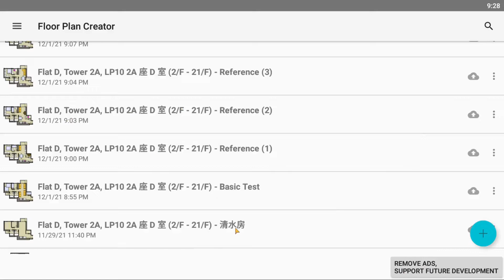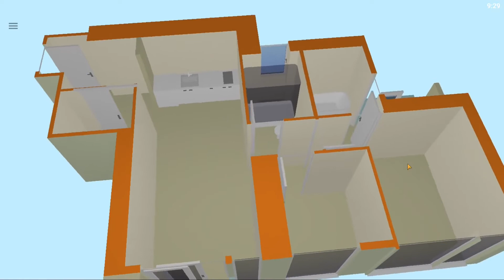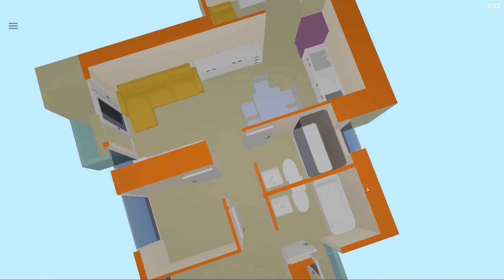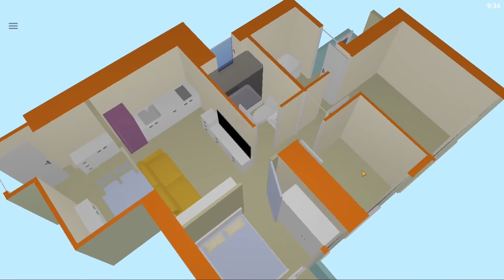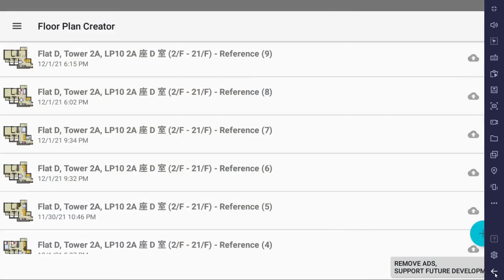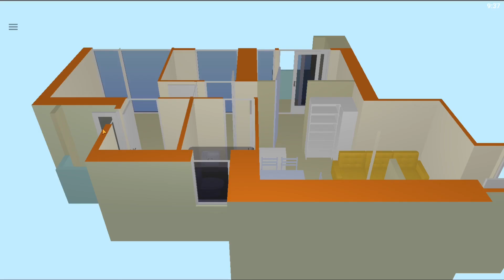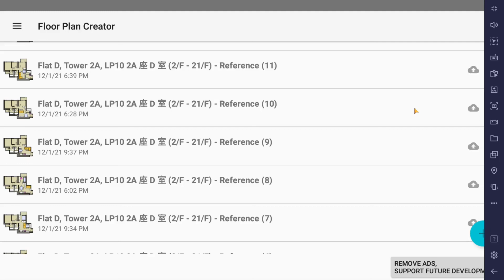[空間調度] 日出康城LP10 2A 座 D 室 (2/F - 21/F) (2房)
試吓放啲傢俬入去，睇吓會點？
Home planning for Flat D Tower 2A, LP10, LOHAS Park

0:00 Introduction
1:17 Reference (6)
3:50 Reference (7)
5:56 Reference (8)
7:51 Reference (9)